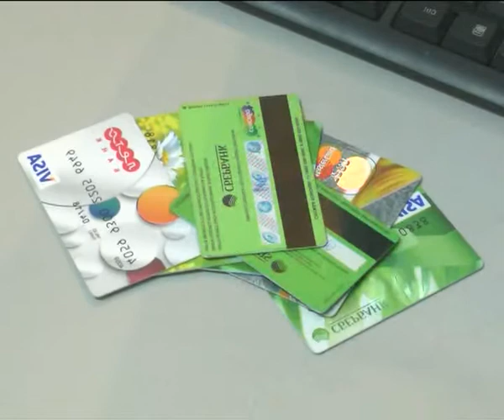Осторожно, мошенники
Мошенничество — хищение чужого имущества или приобретение права на него путём обмана или злоупотребления доверием. Форма мошеннических обманов очень разнообразна, предупреждают сотрудники полиции и убедительно просят граждан: не поддаваться на уловки преступников.